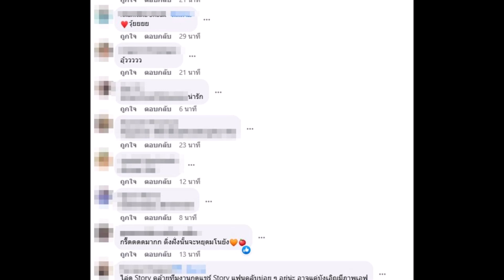ว๊ายยย!! ''พิธา'' โพสต์สตอรี่ มี ''แอฟ ทักษอร'' เต็มๆยังไงกันจ๊ะ?